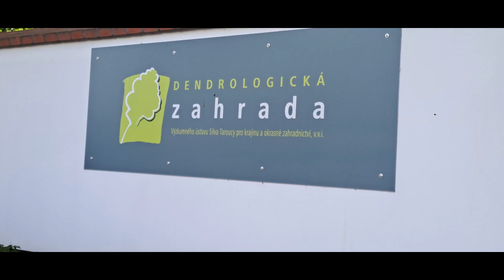2024 07 14 Dendrologická zahrada